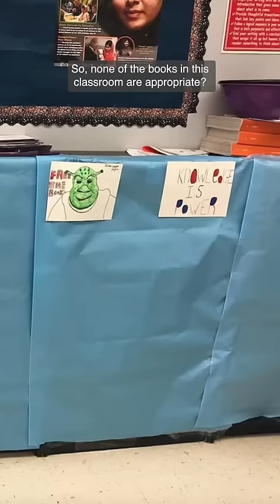Why Florida teachers are HIDING books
A Florida law passed last year has teachers covering their bookshelves with paper.